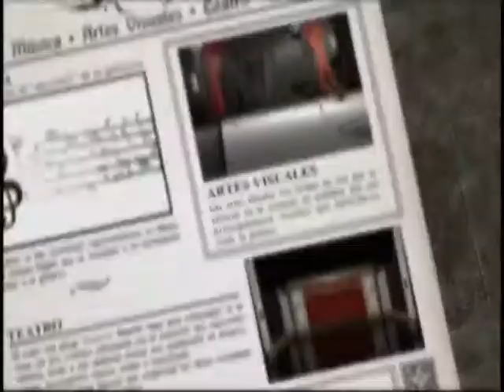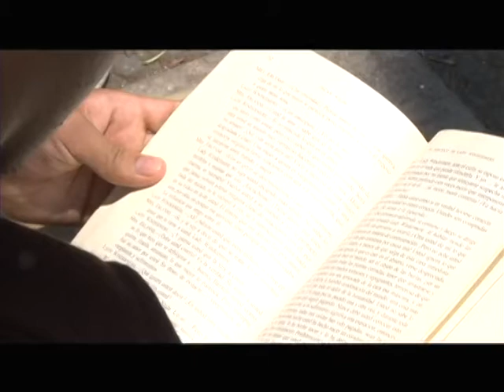80. El teatro y la escuela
Nivel: Telesecundaria
Asignatura: Artes. Teatro
Grado: Primer grado
Bloque 5
Secuencia 1